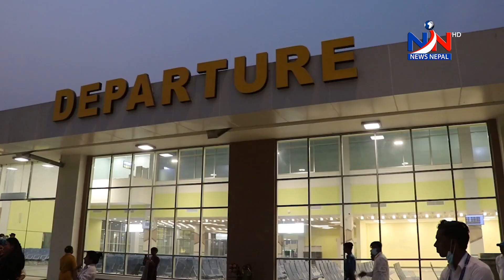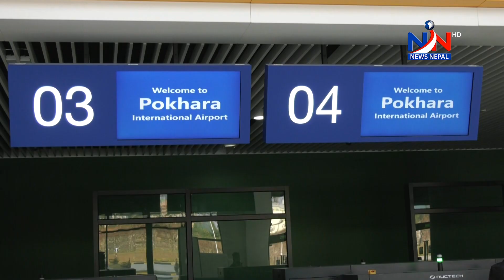Pokhara International Airport पोखरामा अन्तर्राष्ट्रिय विमानस्थल || चार दशकदेखिको सपना पूरा